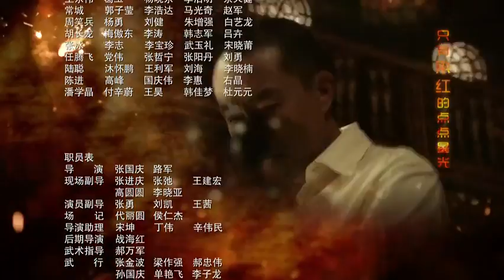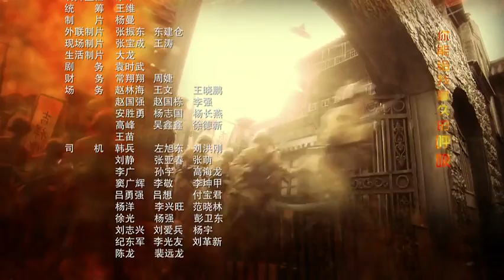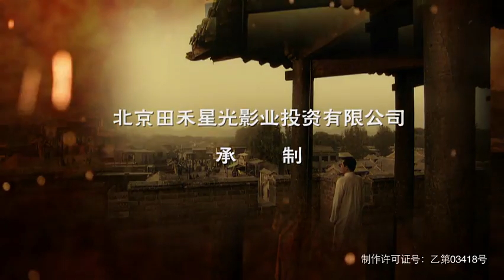強者風范 第30集（陳寶國、吳剛、常鋮等主演）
讲述了一九四九年解放战争后期，冷江解放受阻于鹰嘴战线，战斗转入傅品千领导的地下战线。